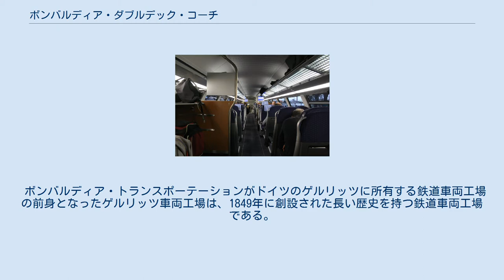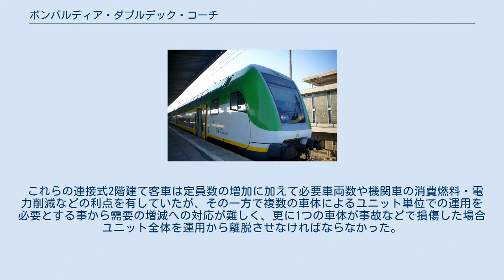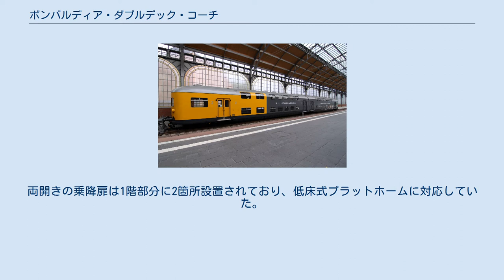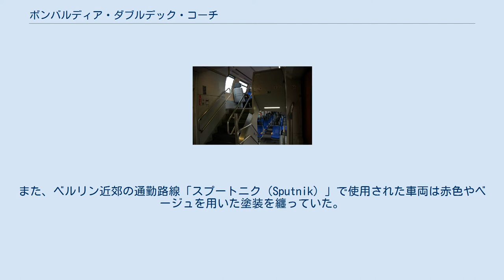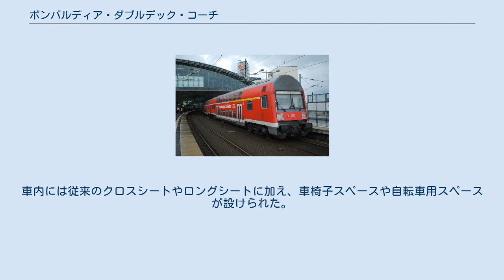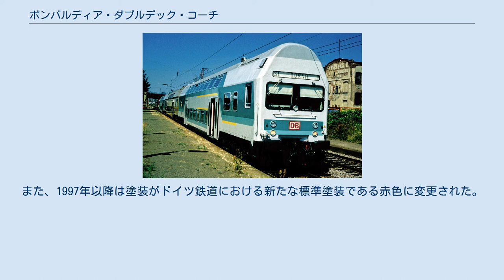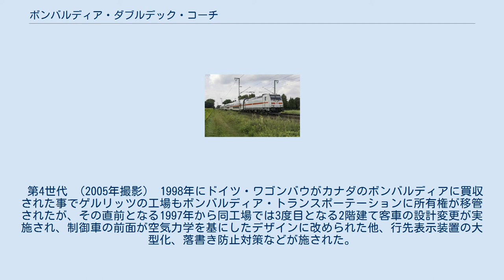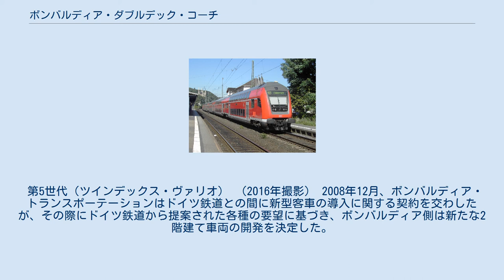ボンバルディア・ダブルデック・コーチ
第3世代（左）、第4世代（右） （2015年撮影） この項目では、ドイツの鉄道車両メーカーであるボンバルディア・トランスポーテーションがドイツ（旧：東ドイツ）を中心に世界各国へ展開する2階建て客車（ドイツ語: Doppelstockwagen）について解説する。
1998年に同社に買収されたゲルリッツ車両工場が東ドイツ時代に開発したボギー式客車を基礎としており、2020年現在まで幾度かの設計の刷新が行われている。
 ボンバルディア・トランスポーテーションがドイツのゲルリッツに所有する鉄道車両工場の前身となったゲルリッツ車両工場は、1849年に創設された長い歴史を持つ鉄道車両工場である。
この工場で初めて製造された2階建て車両は、ゲルリッツ車両・機械工場という社名であった1936年、ハンブルクとリューベックを結ぶ都市間列車向けに開発された運転台付きの2車体連接客車であった。
その後、第二次世界大戦を経て東ドイツの国営企業（VEG）となったゲルリッツ車両工場では、この客車を基にした連接式2階建て客車の生産を1951年から始め、東ドイツ国内に加えてチェコスロバキアやポーランドなど他の東側諸国への輸出も実施された。
 これらの連接式2階建て客車は定員数の増加に加えて必要車両数や機関車の消費燃料・電力削減などの利点を有していたが、その一方で複数の車体によるユニット単位での運用を必要とする事から需要の増減への対応が難しく、更に1つの車体が事故などで損傷した場合ユニット全体を運用から離脱させなければならなかった。
そこで、ゲルリッツ車両工場は連接車に代わって1両単位で運用可能なボギー式の2階建て客車の開発を決定し、1971年に2両の試作車を製造した。
そして長期に渡る試運転を経て、1974年から量産が開始された。
 第1世代 ドイツ国営鉄道向け車両 （ドイツ鉄道時代、1997年撮影） 2階建て客車は全金属・溶接構造を用いた全長26.8 mの大型車体を有し、台車はゲルリッツ車両工場で開発されたゲルリッツVI型ボギー台車（Görlitz VI）が用いられ、制動装置として踏面ブレーキやディスクブレーキが搭載された。
両開きの乗降扉は1階部分に2箇所設置されており、低床式プラットホームに対応していた。
車内の座席は2 + 2列配置のクロスシートを基本としていた、車端の平屋部分にはロングシートが設置された。
電源の供給に関しては運用の柔軟性を図るため充電池や発電機が各車両に搭載された分散電源方式が採用された。
屋根部は三角形状の傾斜を持った構造となっていたがこれは車両限界が要因であり、以降の2階建て客車も同様の構造が用いられる事となった。
 東ドイツ（ドイツ国営鉄道）向けの量産車は1974年に1次車となる138両が製造された後、1986年に2次車（230両）、ドイツ再統一後の1991年に3次車（86両）が増備された。
運転台がない通常の客車に加えてプッシュプル列車向けの運転台付きの制御車が製造された他、2次車以降は1階部分に荷物室が設置された車両も導入された。
当初の塗装は濃い緑色の1色塗りであったが、1980年以降は「芥子入れ（Senftopf）」とも呼ばれる薄い茶色と白色を用いた塗装への変更が実施された。
また、ベルリン近郊の通勤路線「スプートニク（Sputnik）」で使用された車両は赤色やベージュを用いた塗装を纏っていた。
 この2階建てボギー客車は東ドイツ以外にもチェコスロバキア（→チェコ、スロバキア）やポーランドなどの東側諸国にも輸出されており、民主化を経た2000年代以降は各国で内装の近代化を始めとした更新工事が積極的に行われている。
 第2世代（2012年撮影） 1992年から製造が行われた旧・東ドイツ地域向け（ドイツ国営鉄道）の2階建て客車は車体構造が一新し、中層階や2階部分の窓の増設・大型化、屋根部の形状変更が行われ、制御車は平面状の流線形のデザインとなった。
車内には従来のクロスシートやロングシートに加え、車椅子スペースや自転車用スペースが設けられた。
 一方、同年には旧：西ドイツの国鉄にあたるドイツ連邦鉄道からも2階建て客車の発注を受け、1993年から製造が行われた。
これらの車両は乗降扉の位置が平屋部分（ボギー台車上部）に変更され、構造も両開き式のプラグドアに変更された。
また、一部車両は1等・2等合造車として導入された。
これらの車両はドイツ連邦鉄...